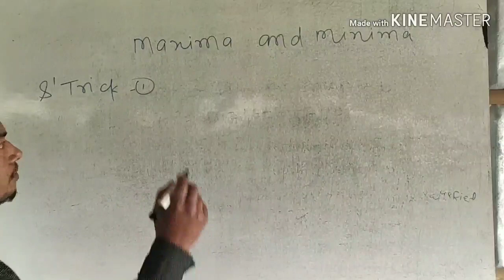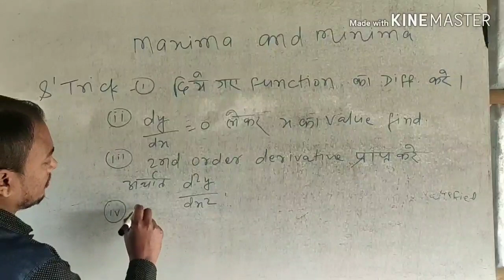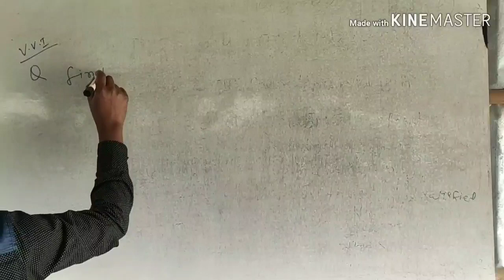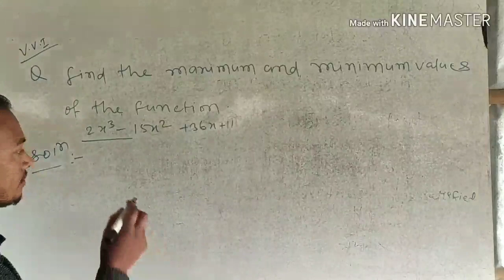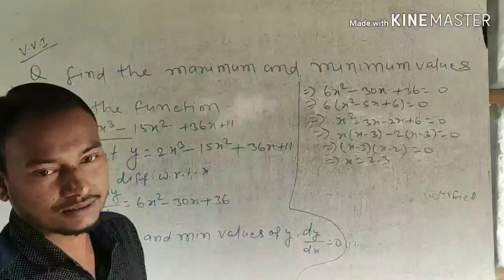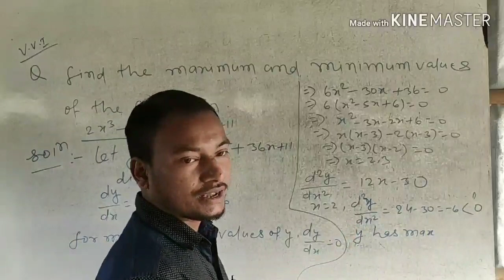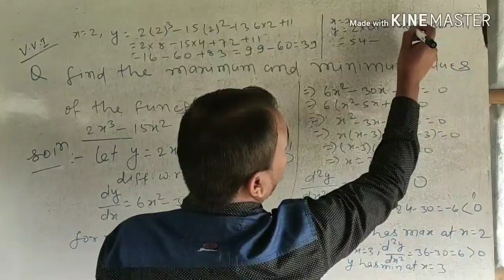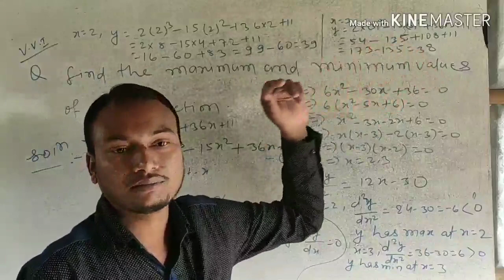Maxima And Minima | Capsule Course - 40 | Samrat Sir